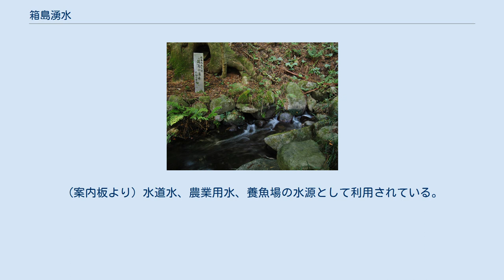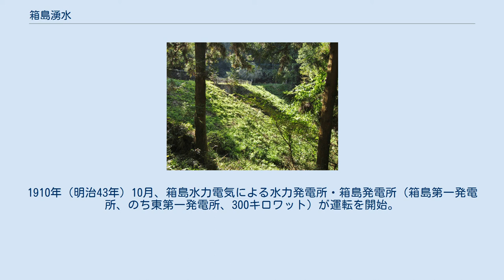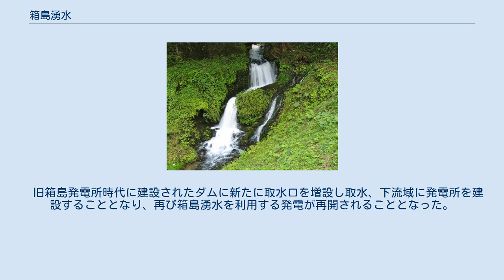箱島湧水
箱島湧水（はこしまゆうすい、はこじまゆうすい）は、群馬県吾妻郡東吾妻町にある湧水。
名水百選のひとつ。
 東吾妻町大字箱島、箱島不動尊（箱島不動堂）の脇に立つスギの木（「不動尊の大杉」、樹齢400ないし500年、東吾妻町指定天然記念物）の根元から湧き出す水が、箱島湧水である。
湧出量は1年間を通じて1日あたり3万立方メートルで、伝説では榛名湖からの水とされているが、実際にはそうではなく、山に降った雨水が火山灰層を浸透して湧いたものである。
湧出後は高さ12メートル・幅7メートルの山雀の瀑と呼ばれる滝となって流れ落ちている。
下流の鳴沢川はホタルの生息地であり、地元の住民らによって清掃活動が行われている。
 その昔、原町の善導寺に第二世「円光上人」という人物がいた。
そこへ怨敵に追われた木部宮内少輔の「北の方」（円光上人の母）が突然訪れ、よもやま話をしていた。
円光上人は母が追われている身とは知らず、何気なく別れを告げたが、それが最後の別れとなり、「北の方」は『息子に会えてもう思い残すことはない』と榛名湖へ向かい、侍女とともに入水して果ててしまった。
その後、榛名湖には大蛇が棲むという話が取り沙汰され、大蛇は「北の方」の化身だと思われるようになった。
そこで、供養のために、「北の方」の位牌を榛名湖へ沈めたところ、その位牌がここ箱島の湧水から出てきたという。
 この位牌は、今もなお箱島不動堂に納められている。
 (案内板より) 水道水、農業用水、養魚場の水源として利用されている。
湧水をボトルに詰めたミネラルウォーターや、醸造水として用いた日本酒も市販されている。
 かつては鳴沢川を利用した水力発電も行われており、2か所の水力発電所が稼働、合計最大454キロワットの電力を発生した。
1910年（明治43年）10月、箱島水力電気による水力発電所・箱島発電所（箱島第一発電所、のち東第一発電所、300キロワット）が運転を開始。
箱島水力電気（社長は須藤清七）は1910年1月、鉄道の電化を進めていた高崎水力電気によって資本金10万円で設立され、箱島発電所の建設を遂げたのち、1911年（明治44年）1月になって高崎水力電気に合併されている。
1927年（昭和2年）6月には鳴沢川のほか、竹の沢を利用する箱島第二発電所（東第二発電所、154キロワット）が運転を開始。
箱島発電所の貯水池建設に伴い、山雀の瀑が一時水没した。
発電所は箱島水力電気から高崎水力電気、東京電灯、関東配電を経て東京電力に継承されたが、1956年（昭和31年）4月になって老朽化を理由にすべて廃止された。
 平成26年11月より、東吾妻町がPFI方式による小水力発電を目的とした箱島湧水発電事業の協議を開始し事業公募を実施。
　旧箱島発電所時代に建設されたダムに新たに取水口を増設し取水、下流域に発電所を建設することとなり、再び箱島湧水を利用する発電が再開されることとなった。
なお水利権は群馬県水産試験場箱島養鱒センターでの利用に伴う従属発電となる。
 名水への道・箱島不動尊入口